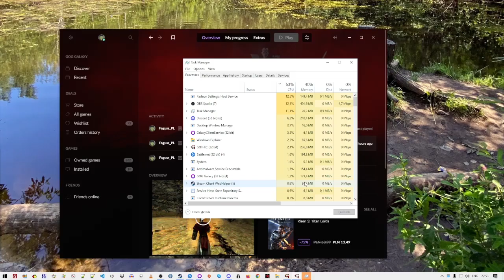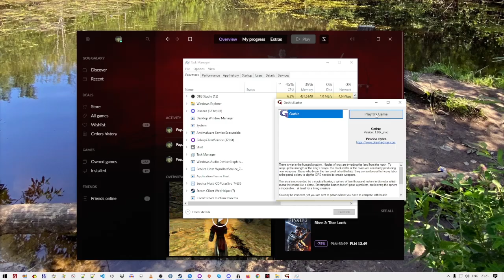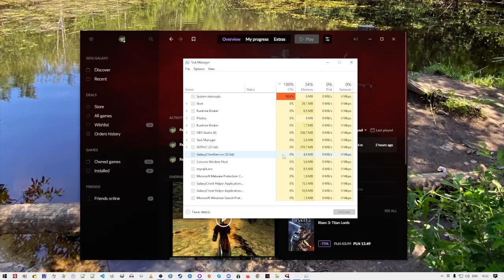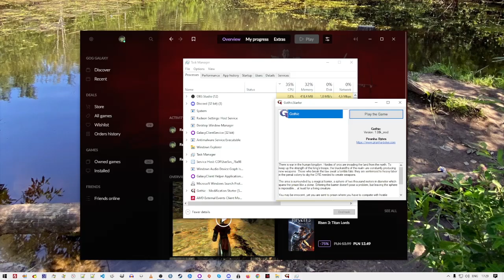Gothic Stream Highlights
SPOILERS. I've streamed my Gothic 1 playthrough on Twitch between 24th July and 26th December 2022 to remind myself what the game was like before the remake comes out. Played on Union patch 1.0m. Interface is flashing because OBS doesn't seem to cooperate with Gothic. Alt-tabbing causes a crash.